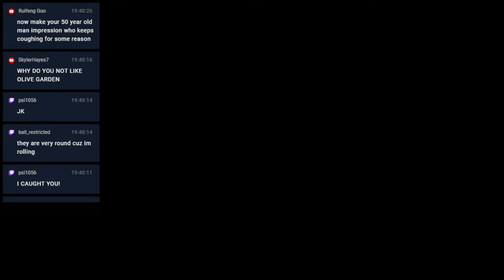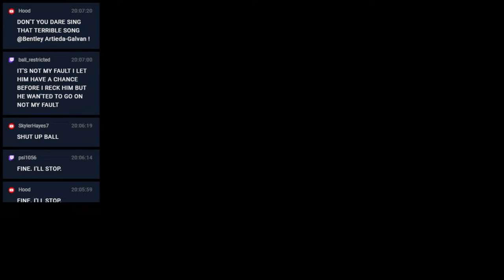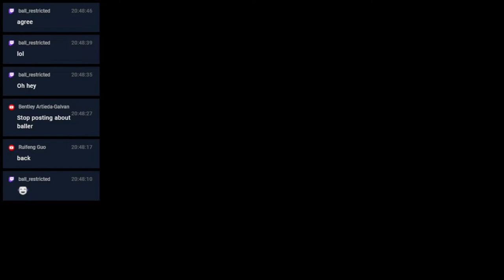Raft Survival project Day 8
The game I'm playing on this stream is Raft Survival, check it out! It's a neat indie game on Steam with adventure and sharks?!!